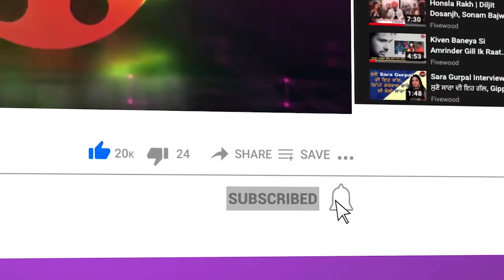ਸਰਕਾਰ ਦੇ ਫੈਸਲੇ ਬਾਰੇ ਕੀ ਬੋਲੇ ਨੌਜਵਾਨ | ਹਥਿਆਰਾਂ ਵਾਲੇ ਗੀਤਾਂ ‘ਤੇ ਲੱਗਿਆ ਬੈਨ | Punjab Govt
ਸਰਕਾਰ ਦੇ ਫੈਸਲੇ ਬਾਰੇ ਕੀ ਬੋਲੇ ਨੌਜਵਾਨ | ਹਥਿਆਰਾਂ ਵਾਲੇ ਗੀਤਾਂ ‘ਤੇ ਲੱਗਿਆ ਬੈਨ | Punjab Govt | Punjab University |